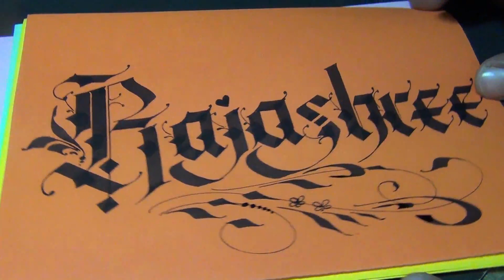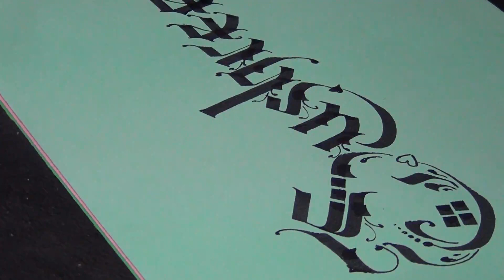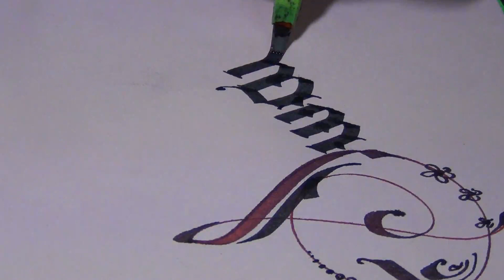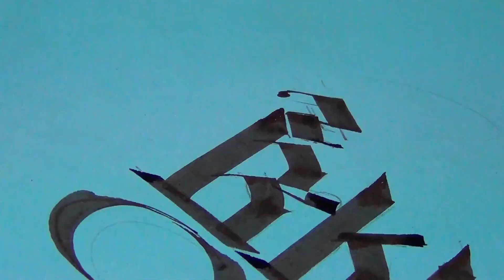CALLIGRAPHY WRITING | SUSHREE SANGEETA | RAJASHREE | SWARNAPRAVA | SMRUTIREKHA | SADHANA | RASRAJ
A TIME LAPSE.
CALLIGRAPHY WRITING IN LEISURE TIME